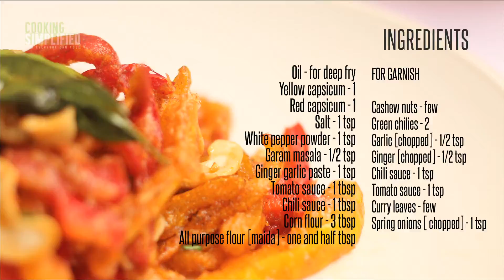Capsicum 65 Veg Starter Recipe the Restaurant Style Recipes by Cooking Simplified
Cook this instant quick snack called "Capsicum 65" as an evening snack or bar snack. Spicy and colorful bell peppers fried with delicious sauces and Indian spices give you mouthwatering flavors and delicious taste. In this video, we will show you how to cook this street food recipe at your home very quick and easy.

CAPSICUM 65 / CAPSICUM PAKORA RECIPE

INGREDIENTS:
Oil - for deep fry
Yellow capsicum - 1
Red capsicum - 1
All purpose flour [maida] - one and a half tbsp

FOR GARNISH
Garlic [chopped] - 1/2 tsp
Ginger [chopped] - 1/2 tsp
Spring onions [ chopped] - 1 tsp

METHOD:
1. Chop one small red capsicum and one small yellow capsicum into small slices. Take them into a bowl.

2. Add 1 tsp salt, 1 tsp white pepper powder, 1/2 tsp garam masala powder, 1 tsp ginger garlic paste, 1 tbsp tomato sauce, 1 tbsp chili sauce, 3 tbsp corn flour, one and a half tsp all purpose flour or refined flour and mix them well.

3. Heat oil for deep frying. Make sure the oil is hot enough for deep-frying by inserting a wooden ladle into the center of the oil. If the bubble came out the oil is in enough heat for deep frying. Fry the capsicum slices until golden brown or until the pieces get cooked well. Take the pieces from oil onto a plate after cooked.

4. Heat 2 tsp oil in a saucepan. Fry few cashew nuts until golden brown. Let's add 2 green chilies [sliced], 1 tsp garlic [chopped], 1 tsp ginger [chopped], 1 tsp tomato sauce, 1 tsp chili sauce, 1 tbsp spring onion [chopped] and saute for a while. Let's garnish the capsicum 65 with them. That's all. Spicy capsicum 65 is ready to serve.

NOTE: Fry the capsicum when the oil is in enough heat for deep frying. Otherwise, the coating loosens while you are frying from the capsicum.